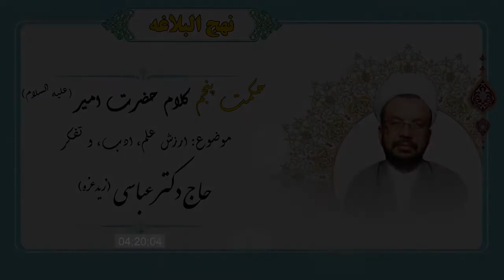حکمت پنجم نهج البلاغه - ارزش علم و ادب و تفکر - حاج دکتر عباسی - طاها پرودکشن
تفسیر شریف نهج البلاغه امیر المومنین علی (علیه السلام)
موضوع:  ارزش علم و ادب و تفکر
با صدای: حاج دکتر عباسی (زید عزه)
تهیه و تنظیم: طاها پرودکشن